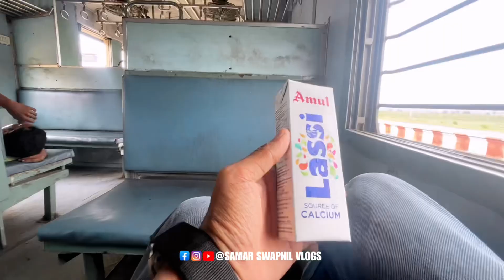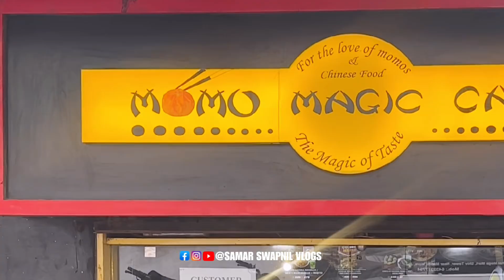Godda to deoghar || Hansdiha ma aya masti 🤗🤓 samar Swapnil vlogs